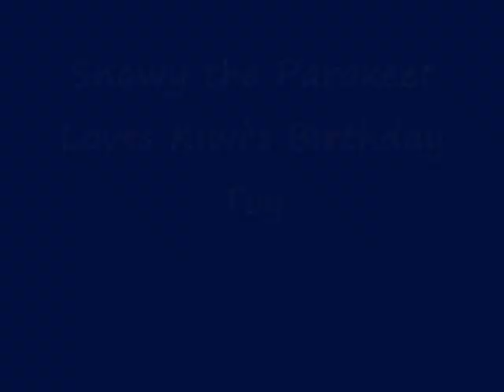Snowy the Parakeet Playing with her Brother's New Birthday Bird Toy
We were giving our Double Yellow Headed Amazon Kiwi a new bird toy for his 13th Birthday and Snowy our Parakeet jumped up on Kiwi's new toy and started to play.  Kiwi and Snowy get along very well and Kiwi is very gentle around his little sister Snowy.